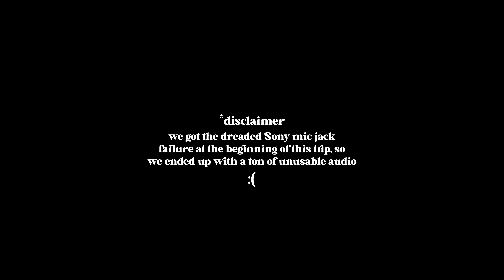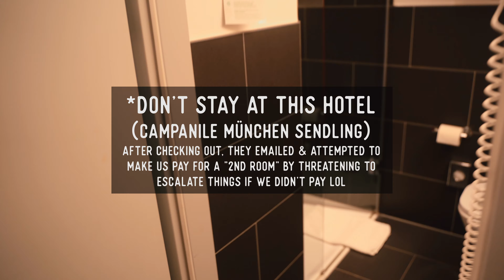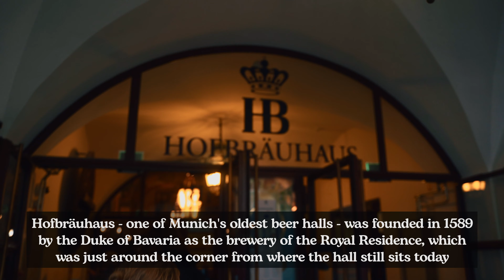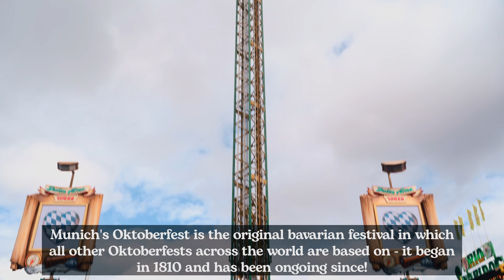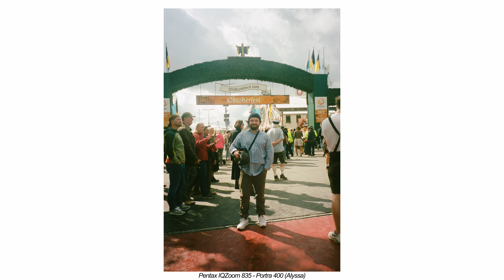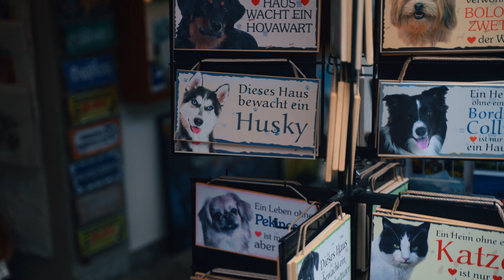European Train Journey (Ep. 1) - GERMANY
The first episode of our series documenting our European trip, where we take trains across Germany, Austria, Switzerland, and Italy

0:00 Intro
1:53 Arriving in Germany
3:35 Exploring Munich
5:41 English Garden river surfing
6:45 Dinner at Hofbräuhaus
8:26 Day 2
9:45 Oktoberfest München
13:26 Day 3 - Neuschwanstein Castle
19:10 Oktoberfest (again) :)